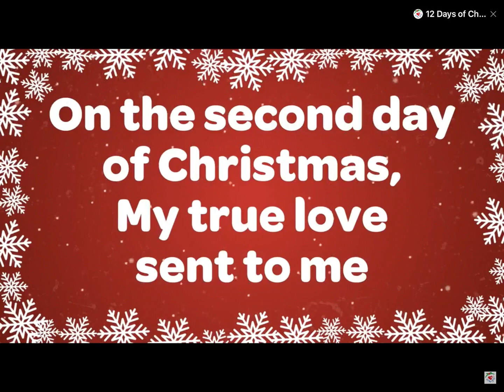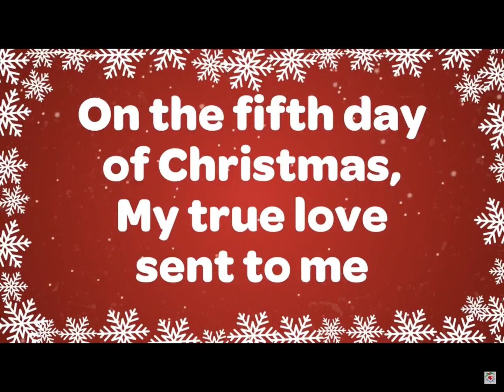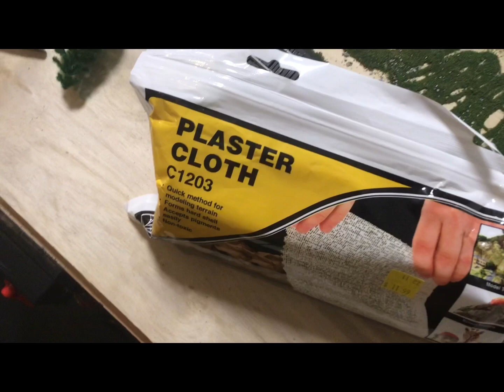5th day of Christmas (pt 5 scenery)